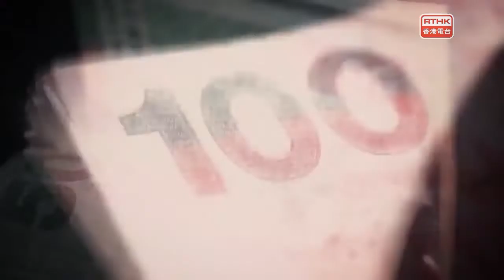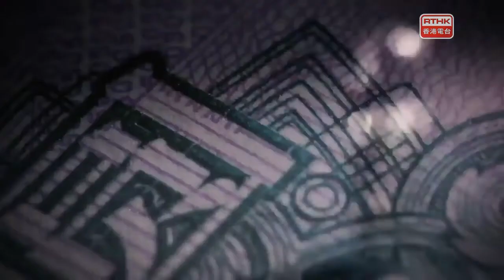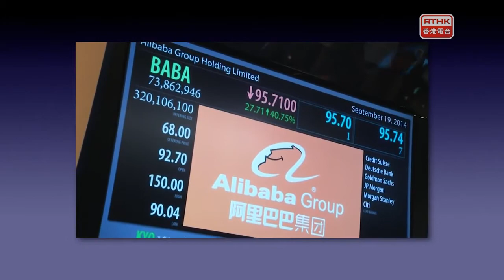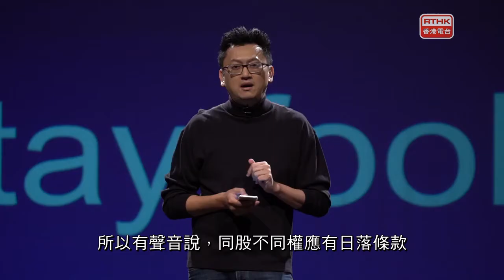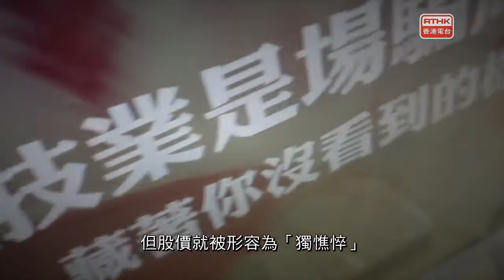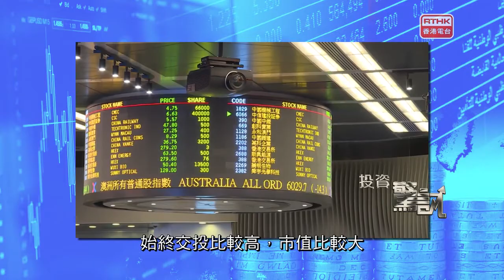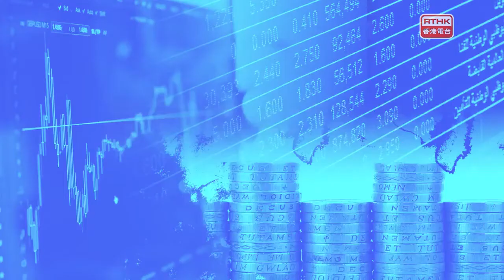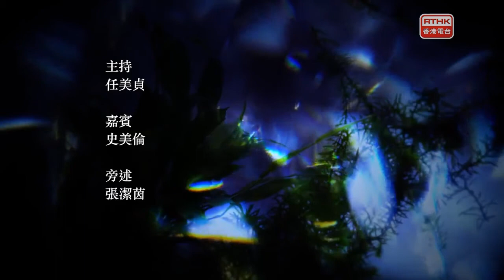講錢。講呢啲 魚樂無窮（究竟水清無魚定混水摸魚？）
魚樂無窮（究竟水清無魚定混水摸魚？）
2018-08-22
水清、會無魚；水渾，有人摸魚。對於股市，道理是否一樣？

港交所今年推行上市改革，其中惹來社會關注的「同股不同權」已經開始推行，另一方面，未有收入的生物科技公司亦可以來香港上市，為什麼香港可以做得到？今集有「教主」現身，親自解釋箇中原因。

騙徒手法層出不窮，社會有警訊，股市有「驚訊」，股評人胡孟青化身「madam青」向一眾股民講解內地民企造假情況，並有資深會計師以「苦主」身份向市民分享所見所聞。

香港交易所主席史美倫今集和主持人任美貞講錢。講香港證券市場新發展。